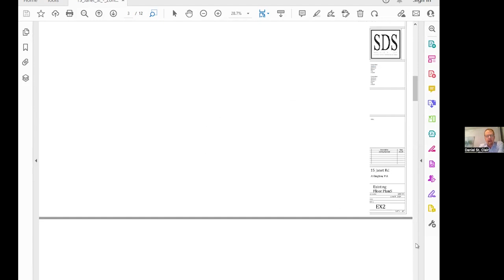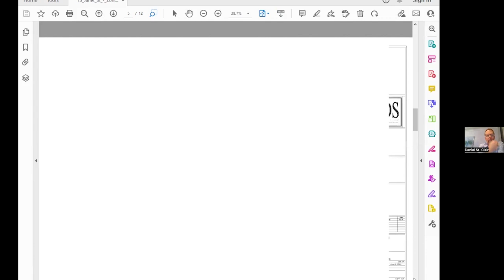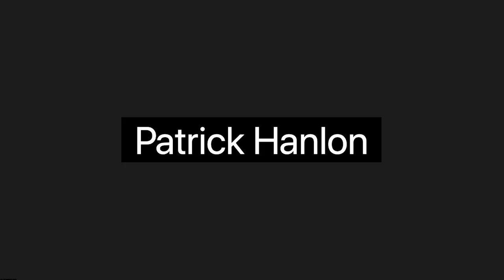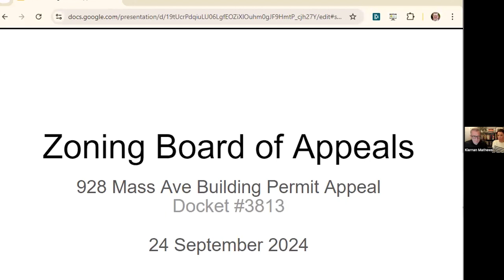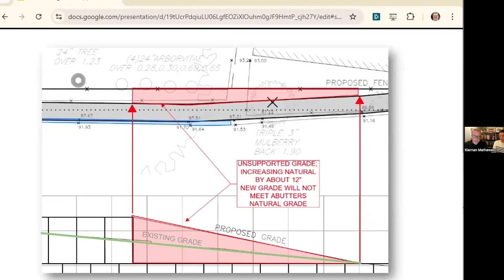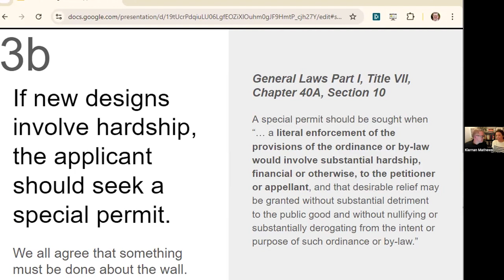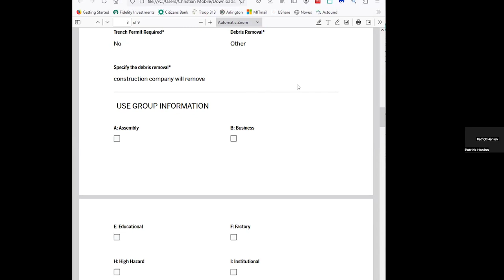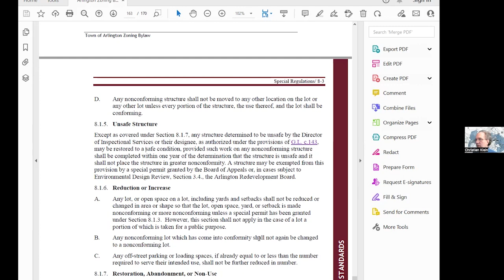Zoning Board of Appeals Meeting - September 24, 2024